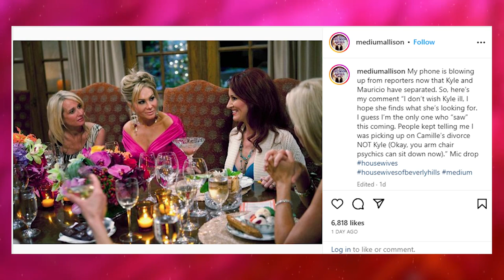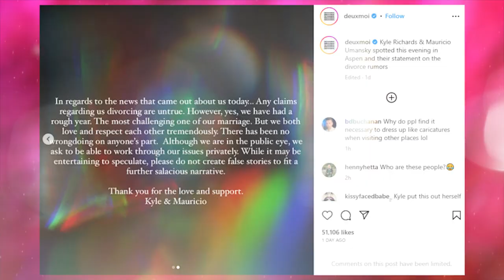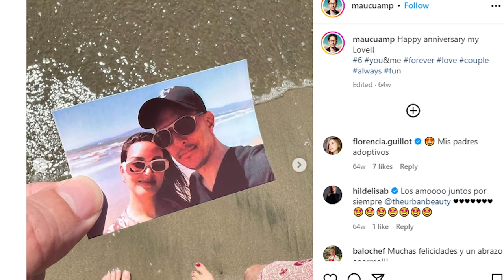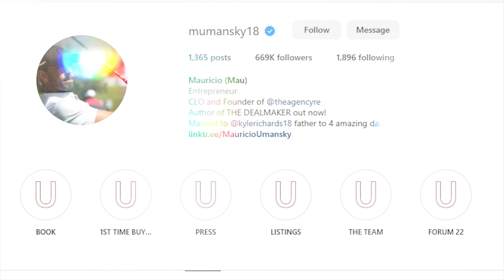"I KNEW IT!" Psychic Allison DuBois On Kyle Richards And Mauricio Umansky's Split!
In a memorable episode of "Real Housewives of Beverly Hills" known as the "Dinner Party From Hell," psychic Allison DuBois made a shocking prediction about Kyle Richards and Mauricio Umansky's marriage.
At the time, her forecast seemed far-fetched as the couple appeared unaffected. However, recent events have brought Allison's prophecy back into the spotlight, revealing a surprising twist that adds credibility to her psychic abilities.
The dinner party may have been unforgettable, but the aftermath is what truly captivates.
Renowned psychic Allison DuBois has addressed the recent split between Kyle Richards and Mauricio Umansky.